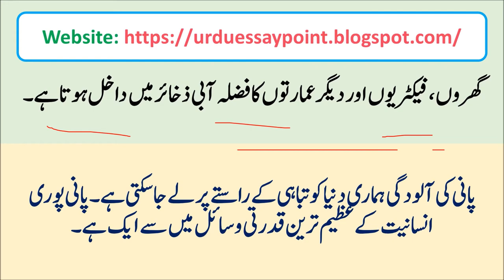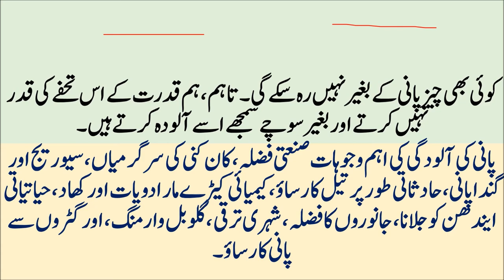Essay on water Pollution in Urdu | Pani ki Alodgi per Mazmoon for Class 8 and 10 By Muhammad Rehman